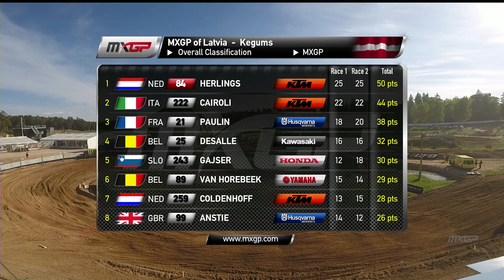NEWS Highlights - MXGP of Latvia 2018 - in Spanish